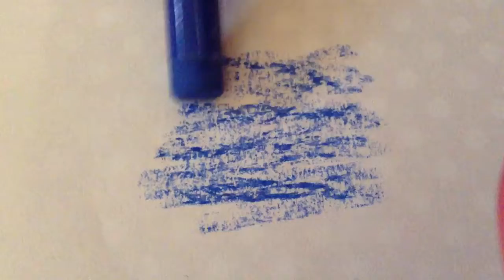How to use oil pastels. Blending and tips!